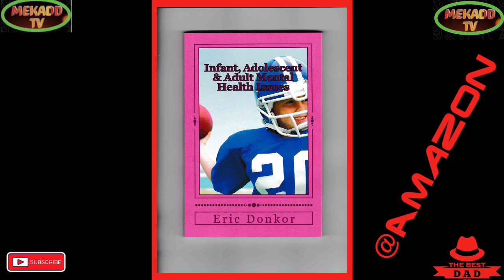news vlogging TRUMP AND MELANIA TRIBUTE TO QUEEN ELIZABETH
TRUMP AND MELANIA TRIBUTE TO QUEEN ELIZABETH ||